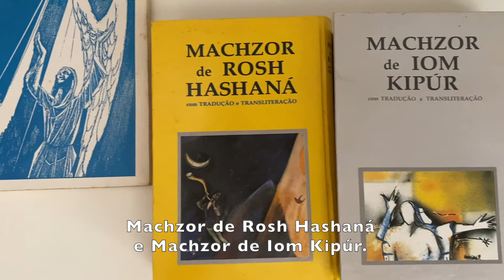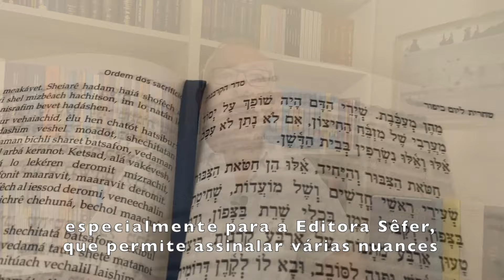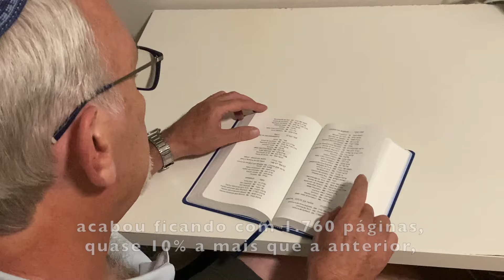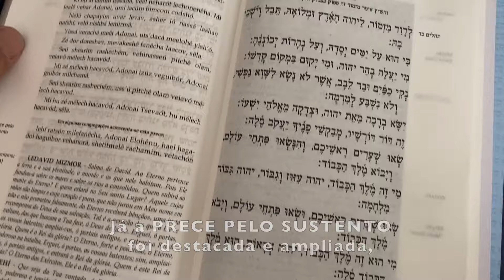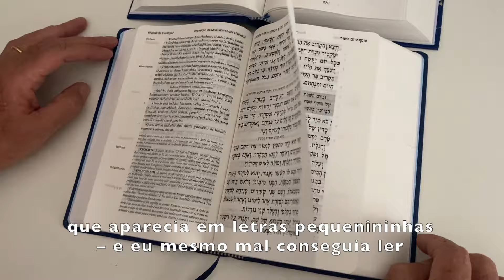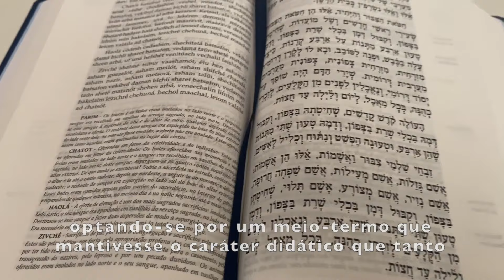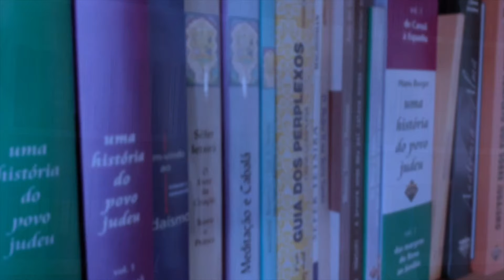COMO É POSSÍVEL? Nova Edição Ampliada do Machzor Completo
Há 31 anos, o Machzor Completo da Editora Sêfer é ferramenta essencial para as rezas de Rosh Hashaná e Iom Kipur. Chegou a hora de revigorar e modernizar o Machzor mais utilizado pela comunidade judaica brasileira, mas sem descaracterizá-lo ou alterar os fundamentos de clareza, didática e uniformidade que nortearam a elaboração deles e que tanto colaboraram para a integração das pessoas aos serviços religiosos nas sinagogas.

Mas o que significa EDIÇÃO AMPLIADA, em se tratando de um MACHZOR que é um livro clássico e praticamente imutável?

Assista ao vídeo explicativo e esclarecedor que preparamos para você e assegure seu novo exemplar para as Grandes Festas que se aproximam:

Ficaremos muito felizes em atendê-los!
Editora e Livraria Sêfer

Facebook: Editora e Livraria Sêfer
Endereço: Alameda Barros, 735 - Higienópolis - São Paulo SP